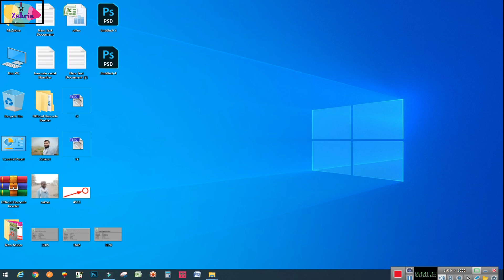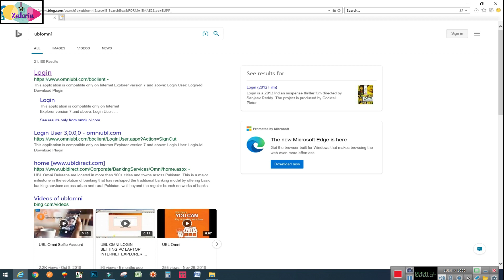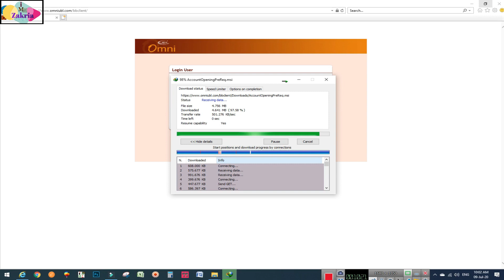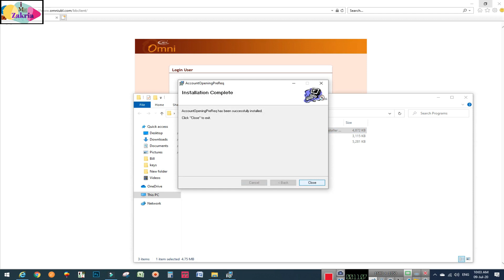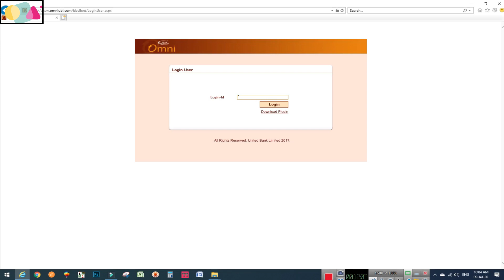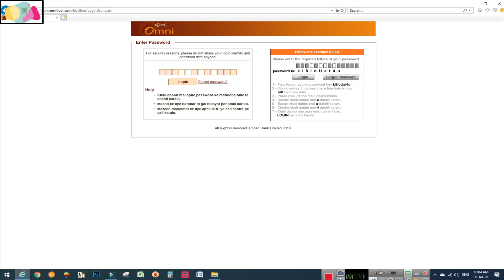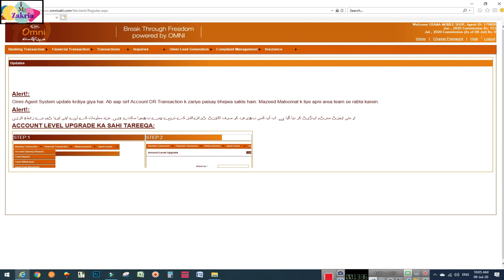UBL Omni Agent Pc and Laptop Complete Setting 2020